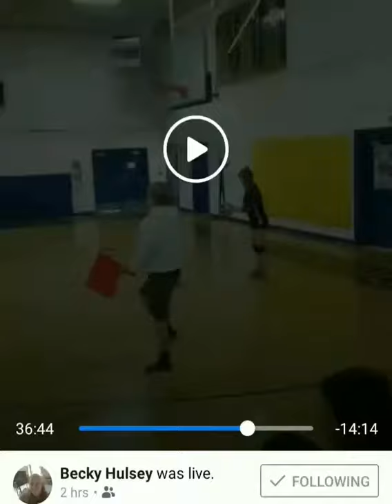Best double pancake in volleyball!